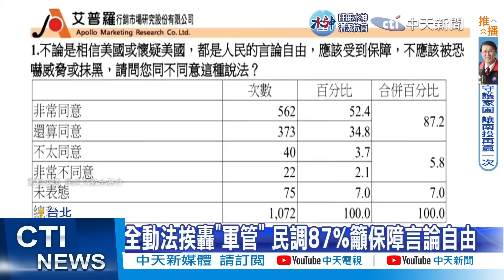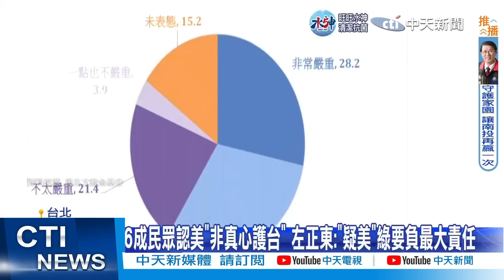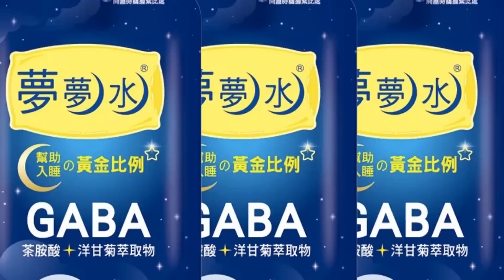【每日必看】全動法"民進黨急了"?周玉蔻搖頭"小心2024滅頂"｜朱立倫喊"阻擋全動法" 綠疑:想跟共軍稱兄道弟?@中天新聞CtiNews 20230302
00:00 藍"反全動法"憂娃娃兵上戰場 周玉蔻:小心2024滅頂
01:25 朱立倫喊"阻擋全動法" 綠疑:想跟共軍稱兄道弟?
02:30 "全動法"管制媒體.青年從軍 陳玉珍:回到戒嚴軍管
04:56 賴清德稱"疑美論"對台不利 年輕人:想洗腦我們